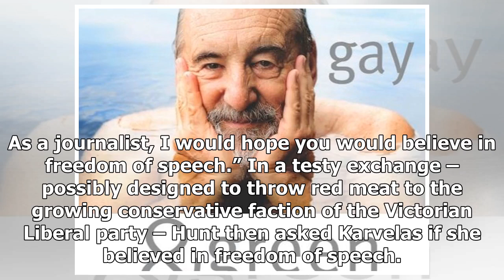Breaking News | Greg Hunt interview goes off rails over 'free speech' and gay conversion therapy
Greg Hunt has repeatedly questioned whether an ABC presenter believes in “freedom of speech” in an interview defending Victorian Liberal members’ plans to debate gay conversion therapy. The health minister told Radio National presenter Patricia Karvelas he does not support gay conversion therapy but refused to say if he was concerned by a motion that was to be debated at the upcoming Liberal state council. On Monday Fairfax Media reported that the Victorian Liberal president, Michael Kroger, had...